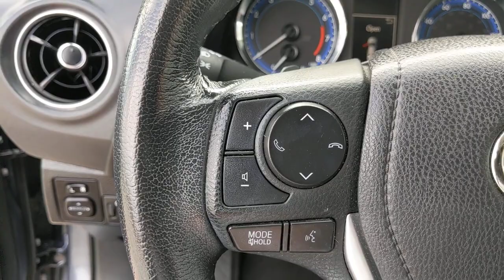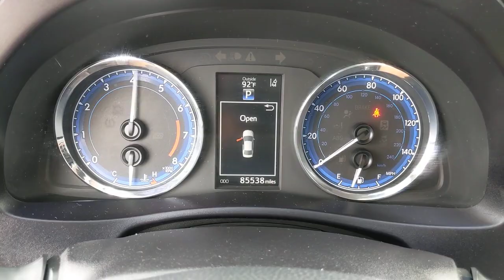2017 Toyota Corolla Orange County, Garden Grove, Westminster, Santa Ana, Anaheim, CA T607009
Slate Metallic Used 2017 Toyota Corolla available in Garden Grove, California at Toyota Place. Servicing the Orange County, Garden Grove, Westminster, Santa Ana, Anaheim, CA area.

Toyota Place
9670 Trask Ave